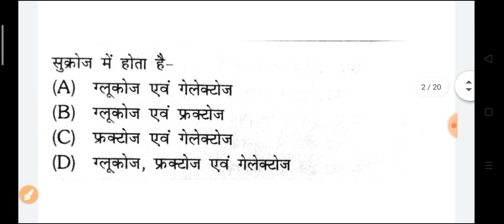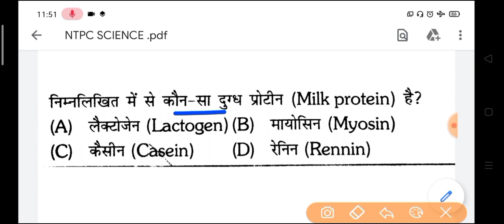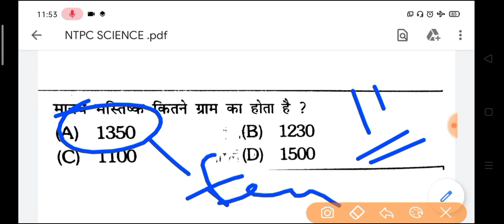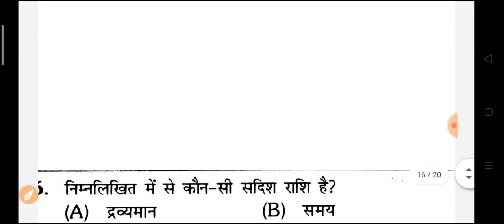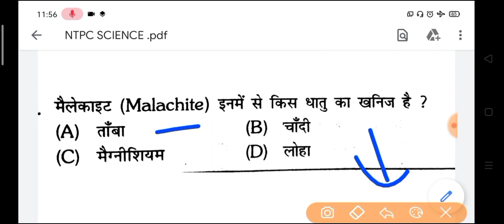RRB NTPC 20 धमाकेदार विज्ञान के प्रश्‍न रट लो । ये प्रश्‍न एग्‍जाम में पूछे जायेंगे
RRB NTPC GENERAL Awareness SCIENCE  TOP 20 Questions

Unacademy Invite code- successmantra

RRB NTPC  2019 EXAM will Start from 28 december 2020

successmantra रेफरल कोड का प्रयोग करें और UNACADEMY PLUS के किसी भी कोर्स पर   10 प्रतिशत की छूट पांए

Unacademy Subscription Benefits:
1. Learn from your favourite teacher
2. Dedicated DOUBT sessions
3. One Subscription, Unlimited Access
4. Real-time interaction with Teachers
5. You can ask doubts in the live class
6. Download the videos & watch offline

RRB NTPC EXAM WILL HELD IN December MONTH ACCORDING TO RRB OFFICERS
Railway Recruitment Bord exam 2019

RRB ALP TECHNICIAN EXAM LATEST UPDATE
RRB LOCO PILOT
RRB NTPC LATEST UPDATE
RRC RAILWAY RECRUITMENT CELL
RAILWAY RECRUITMENT BOARD
HOW TO CRACK RRB NTPC
HOW TO CRACK RRB NTPC in first Attempt
How to Crack RRB Group D

RRB ALLAHABAD
RRB KOLKATA,
RRB MUMBAI
RRB PATNA
RRB GORAKHPUR
RRB HAJIPUR
RRB JAIPUR
RRB SECUNDERABAD
RRB JABLPUR
RRB BILASPUR
RRB HUBLI
RRB JAIPUR
RRB CHENNAI

RRC ALLAHABAD
RRC KOLKATA,
RRC MUMBAI
RRC PATNA
RRC GORAKHPUR
RRC HAJIPUR
RRC JAIPUR
RRC SECUNDERABAD
RRC JABLPUR
RRC BILASPUR
RRC HUBLI
RRC JAIPUR
RRC CHENNAI

Best YouTube channel for RRB NTPC/Group D